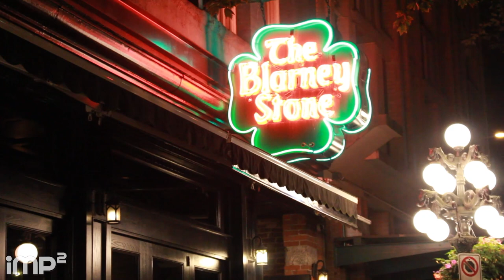Vancouver Nightlife 2 (100th Episode!) - Vancouver Talks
Vancouver Talks 100th Episode! We ask people about the Vancouver nightlife in Gastown area.

"Vancouver Talks" is a series where I'm on the streets asking the people of Vancouver questions.

[Shoutouts]
Hosts: Joe
Camera: Mario
Edit: Joe
Thanks to everyone I interviewed!